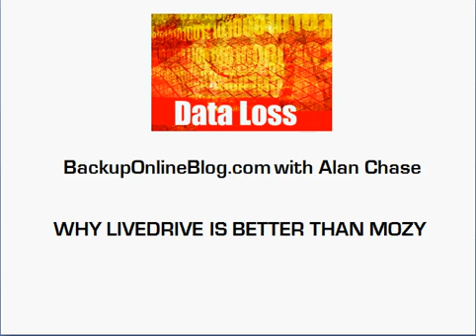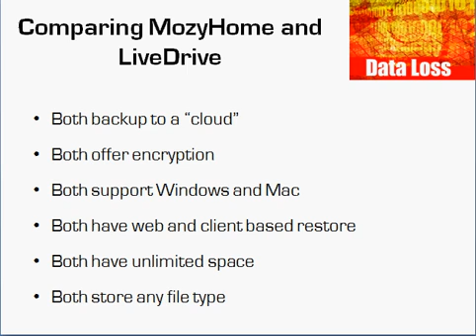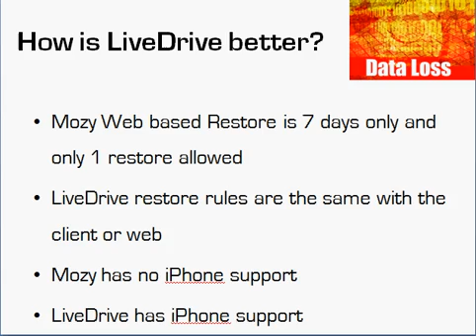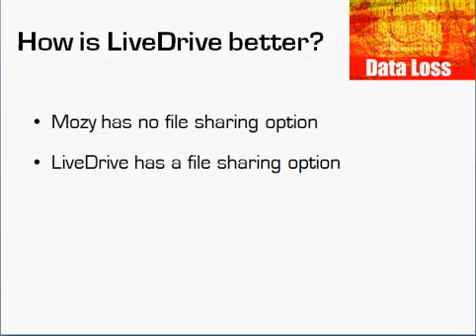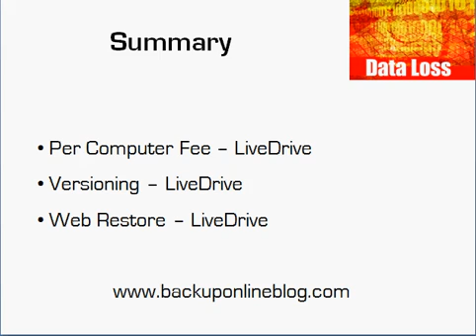LiveDrive is better than Mozy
This video explains why I believe LiveDrive is a better online backup solution than Mozy.